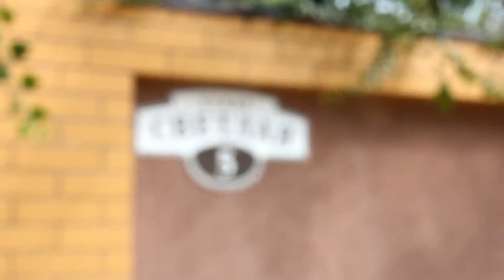Вилла "Вояж". Саки. Новофёдоровка. Крым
В настоящее время отдых должен сочетать в себе оздоровление, восстановление и накапливание естественных резервов организма, непринужденное и позитивное времяпрепровождение. Эти, а также многие другие возможности, предоставляет своим гостям вилла «Вояж», расположенная всего в 750 моря в одной из наиболее знаменитых здравниц Крыма.
Характеризует в таком месте, как Новофедоровка отдых, обладающий богатейшими источниками оздоровления из самых разных природных ресурсов. А вилла «Вояж», расположенная в этом населенном пункте, создает идеальные условия для комфортного отдыха и укрепления здоровья. К услугам гостей виллы «Вояж» такие атрибуты беззаботного времяпрепровождения, как бассейн, стоянка автомобилей, открытые площадки для проведения незабываемых вечеров. Комфортабельные номера, радушный персонал, сервис высокого уровня – всё это делает отдых на вилле «Вояж» незабываемым.
В окрестностях Новофедоровки расположены целебные соленые озера – Кизыл-Яр, Богайлы, Сакское озеро. Еще с советских времен широко известно, что для такого мероприятия как оздоровительный отдых Саки и их окрестности – места, без преувеличения, идеальные. Ни для кого при этом не секрет, что расположенные в городе Саки гостиницы зачастую переполнены вне зависимости от времени года.

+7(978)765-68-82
villa-voyage.crimea.ua